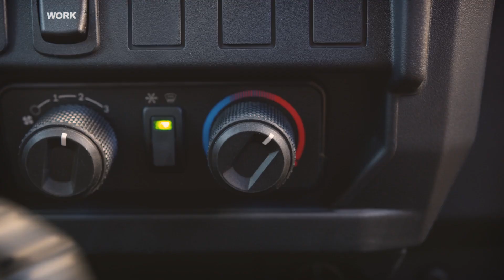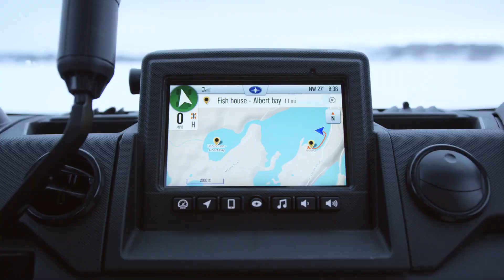Introducing the New 2020 RANGER XP 1000 NorthStar Lineup | Polaris Off-Road Vehicles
Introducing the new RANGER XP 1000 NorthStar lineup. Be in control of your comfort in any season with new trims available on RANGER XP 1000 NorthStar--the RANGER XP 1000 NorthStar premium and RANGER XP 1000 NorthStar Ultimate, available in 3-seat and CREW models.

Whether it's for utility or recreation, Polaris has a complete lineup of the hardest working, smoothest riding ORVs that let our riders go anywhere and do anything.